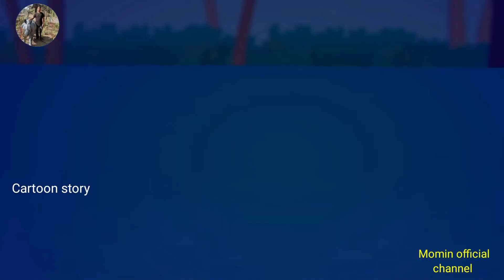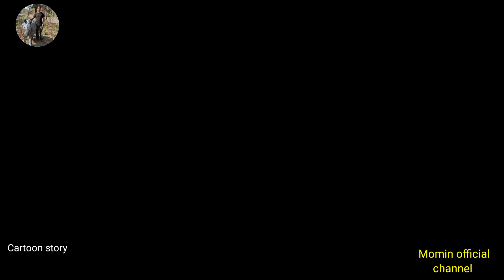Sonani gatji //bolko ra.seka //cartoon story video.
Welcome sakantikon.

Garo Cartoon story video.
Video story cartoon garo.

Channel name//
Momin official channel//

TRANSCRIPT along using the transcript SHOW